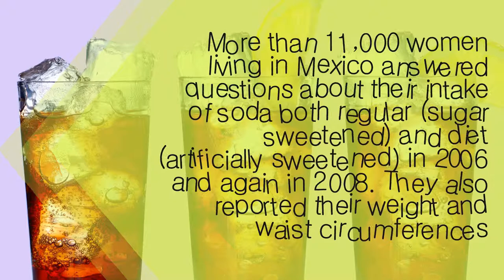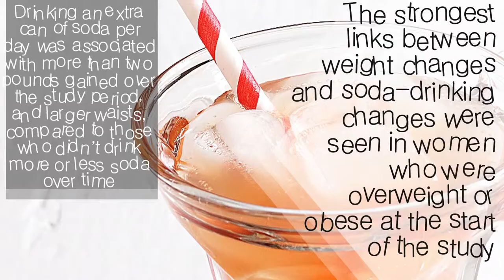Lose Weight With This Habit | Nutrition Pass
If you're looking for a starting point for meaningful weight loss, you might try skipping sugary soda. People who cut out about one can of sugary soda per week also gained about a pound less over the course of a new study, compared to those who didn’t change their soda habits at all. The study was published in in the American Journal of Public Health.